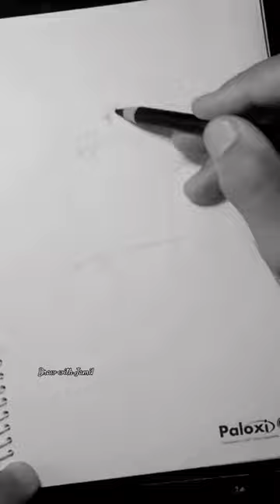Speed up Hut drawing